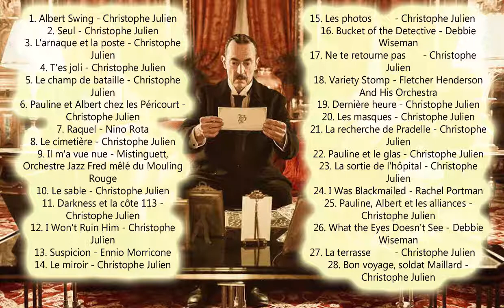Au revoir là haut Soundtrack list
Au revoir là-haut cast:    Nahuel Pérez Biscayart, Albert Dupontel, Laurent Lafitte, Niels Arestrup, Émilie Dequenne, Mélanie Thierry, Héloïse Balster

Au revoir là-haut Songs
1. Albert Swing - Christophe Julien
2. Seul - Christophe Julien
3. L'arnaque et la poste - Christophe Julien
4. T'es joli - Christophe Julien
5. Le champ de bataille - Christophe Julien
6. Pauline et Albert chez les Péricourt - Christophe Julien
7. Raquel - Nino Rota
8. Le cimetière - Christophe Julien
9. Il m'a vue nue - Mistinguett, Orchestre Jazz Fred mêlé du Mouling Rouge
10. Le sable - Christophe Julien
11. Darkness et la côte 113 - Christophe Julien
12. I Won't Ruin Him - Christophe Julien
13. Suspicion - Ennio Morricone
14. Le miroir - Christophe Julien
15. Les photos - Christophe Julien
16. Bucket of the Detective - Debbie Wiseman
17. Ne te retourne pas - Christophe Julien
18. Variety Stomp - Fletcher Henderson And His Orchestra
19. Dernière heure - Christophe Julien
20. Les masques - Christophe Julien
21. La recherche de Pradelle - Christophe Julien
22. Pauline et le glas - Christophe Julien
23. La sortie de l'hôpital - Christophe Julien
24. I Was Blackmailed - Rachel Portman
25. Pauline, Albert et les alliances - Christophe Julien
26. What the Eyes Doesn't See - Debbie Wiseman
27. La terrasse - Christophe Julien
28. Bon voyage, soldat Maillard - Christophe Julien